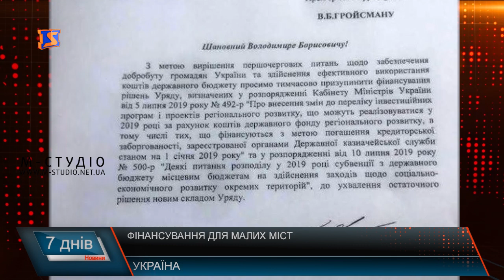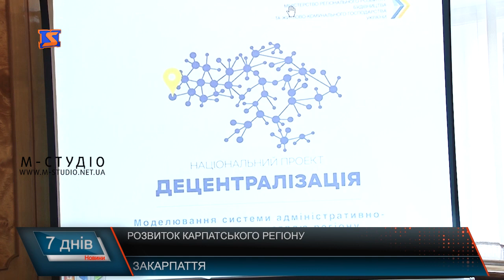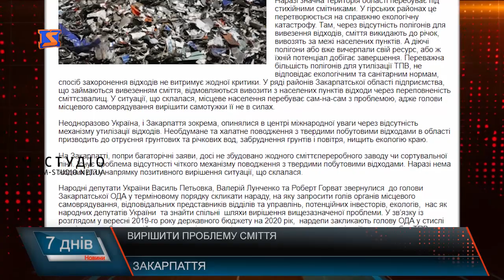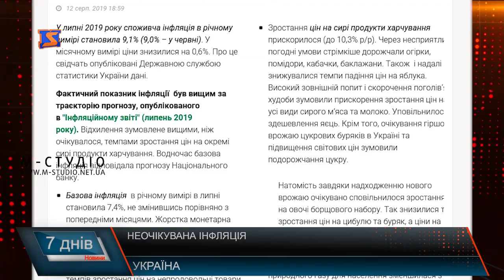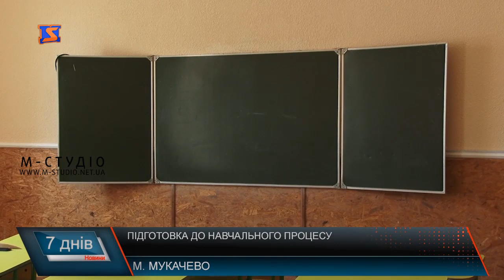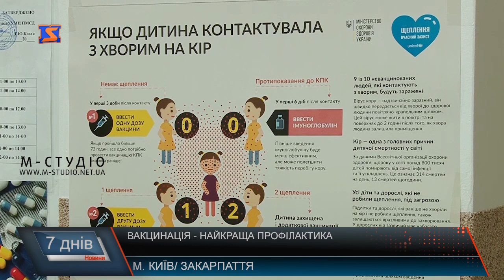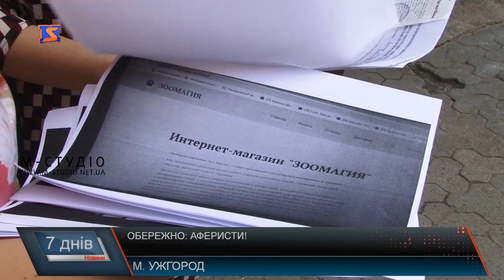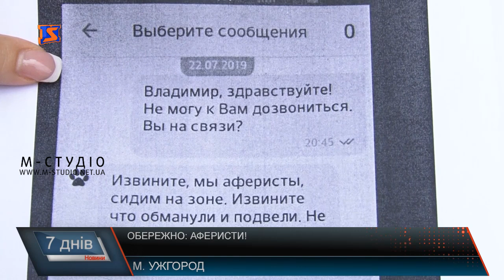Підсумкова програма «7 днів». 12 – 18 серпня 2019 року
Децентралізаційні процеси, інвестиції, аферисти та підготовка до школи – у підсумковій програмі “7 днів”. Сьогодні у випуску – про таке:

Укрупнення, утворення та гальмування. Процес децентралізації на Закарпатті
Вітрові електростанції. Шкода чи альтернатива
Готуємось до школи. Ремонт за кошти платників податків
Ром-спорт. Майбутні чемпіони, яких готують за будь-яких умов

Також сьогодні про те, як не втрапити на гачок аферистів, як підготувати здорову дитину до початку навчання, про темпи зростання економіки та пенсій, звернення народних депутатів через екологічну катастрофу, як у недобудованому сквері виросли овочі та спортивні челенджі.